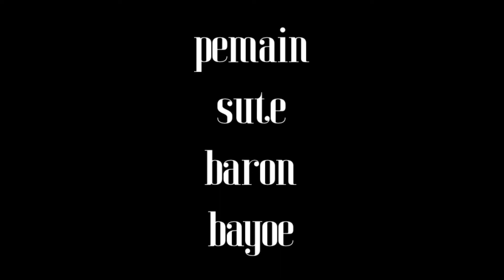KOMEDI || AKSI COPET PROFESIONAL (BOTOL SINEMA)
copet adalah bentuk pencurian yang melibatkan mencuri uang atau barang berharga lainnya dari orang korban tanpa membuat mereka mengetahui bahwa barang mereka dicuri pada saat itu.